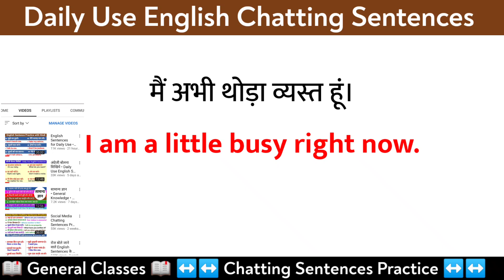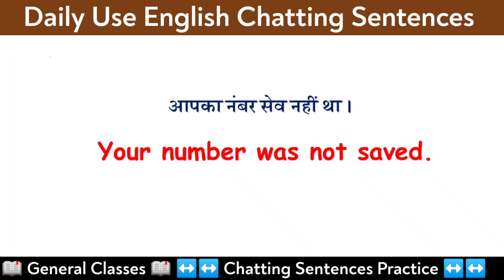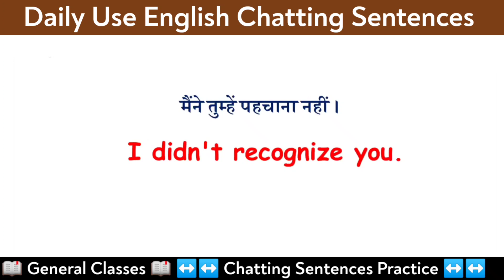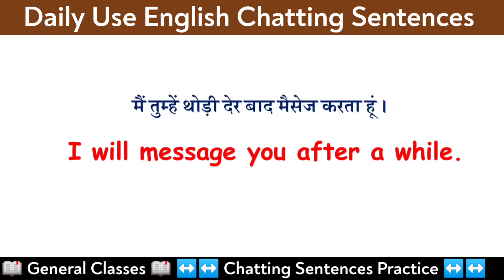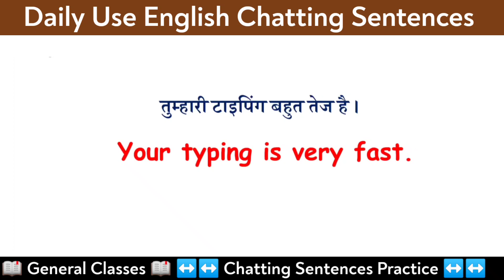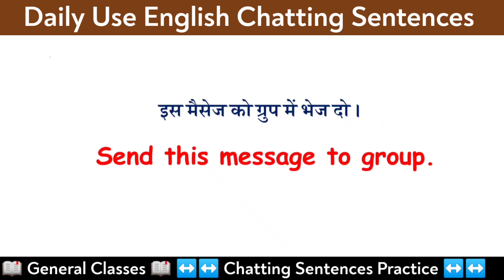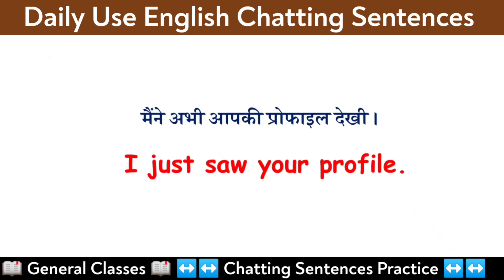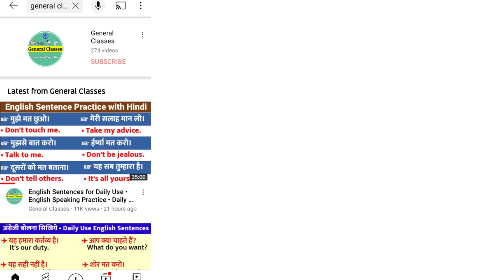☑ Chatting Related English Sentences • Simple Chatting Sentence • Social Media Chatting Sentences✓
Namskar,

इस वीडियो में हम लोग चैटिंग में इस्तेमाल होने वाले वाक्यों का हिंदी और अंग्रेजी में अभ्यास करेंगे।

अगर आपके मन में सवाल आता है? अंग्रेजी कैसे बोले? अंग्रेजी कैसे सीखें? अंग्रेजी कहां से शुरू करें? पहले ग्रामर पढ़ें या और कुछ? पहले टेंस पढ़ें या सेंटेंस प्रैक्टिस करें? ऐसे अनेक प्रकार के सवाल आपके दिमाग में आते होंगे? इसके लिए कुछ समय निकालकर नीचे लिखे गए कुछ वाक्यों को पढ़ें 👇👇👇👇👇

Q. अंग्रेजी कैसे बोले?

मनुष्य के दिमाग का नियम कहता है कि मनुष्य जिस चीज को बार-बार देखता है, बार-बार सुनता है और बार-बार बोलता है वह चीज धीरे धीरे उसके दिमाग में सेट हो जाता है और वह दिमाग से अपने आप आने लगता है। यानी कि अगर हम किसी चीज को सीखना चाहते हैं तो हमें किसी भी चीज को बार-बार अभ्यास करना चाहिए। चाहे सुनकर करें, चाहे देखकर अभ्यास करें या चाहे बोलकर बार-बार अभ्यास करें।

अगर आप अंग्रेजी सीखना और बोलना चाहते हैं तो मेरी राय के अनुसार पहले ग्रामर पर ध्यान ना दे कर ज्यादा ध्यान अंग्रेजी सुनने में दिया जाए तो शायद यह तरीका हमें अंग्रेजी सीखने में मदद कर सकती है।

(याद कीजिए जब आपने बचपन में अपनी मातृभाषा को सीखा तो कभी grammar का अभ्यास किया??)

✓हां, व्याकरण के माध्यम से हम उस चीज में सुधार ला सकते हैं और यह जरूरी भी है बहुत जरूरी।

।। धन्यवाद।। Thanks

1️⃣

2️⃣
DLS - Series : English Sentences Practice